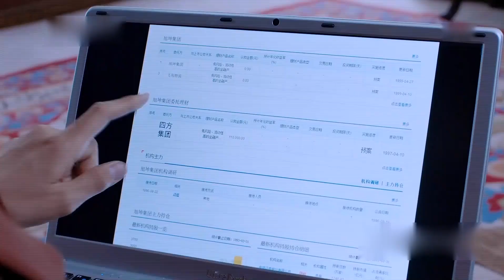【杠杆Clip】胥枫萧剑联手调查，四方集团成怀疑对象！The Scale of Desire（郭京飞/于毅/佟丽娅/张丰毅/熊黛林）